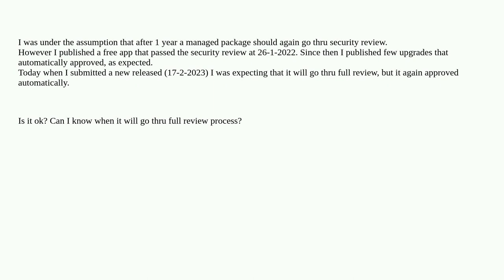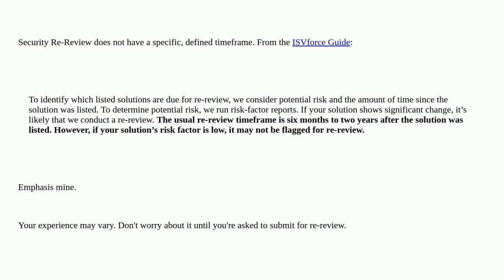Salesforce: Managed Package Yearly Security Review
Managed Package Yearly Security Review

A special thanks goes out to the awesome community

  security-review